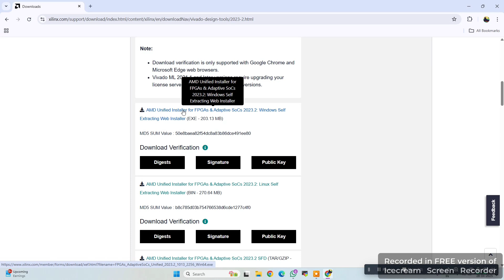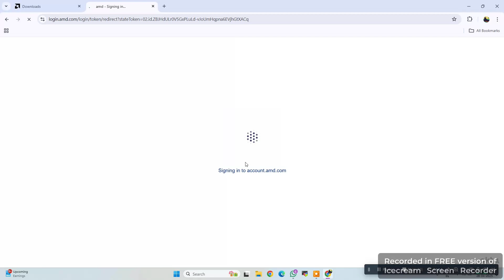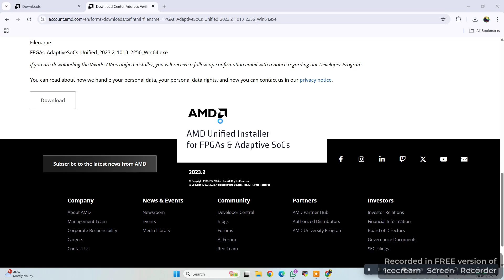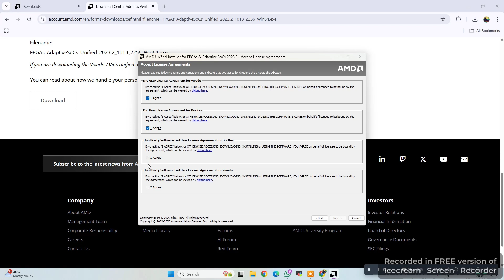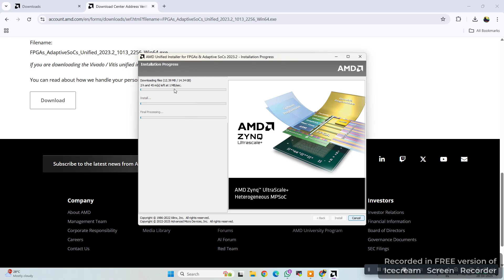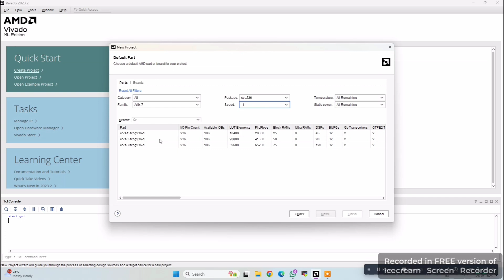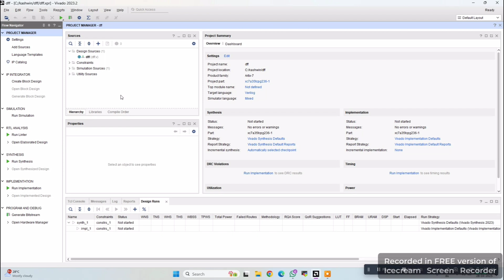HOW TO INSTALL XILINX VIVADO IN WINDOWS FULLY FREE LATEST VERSION DOWNLOAD